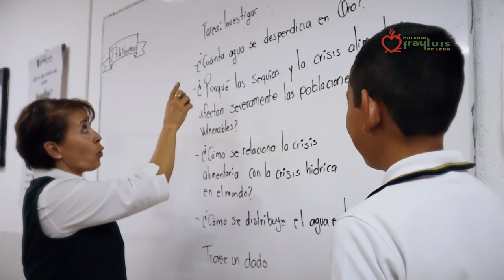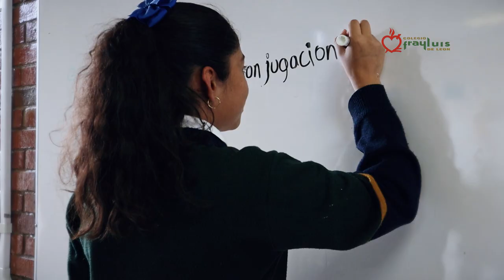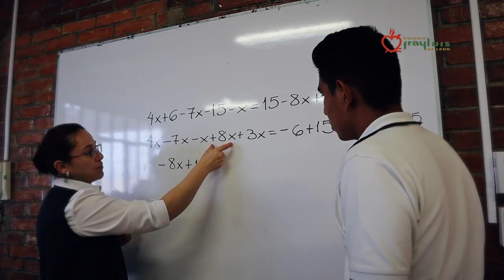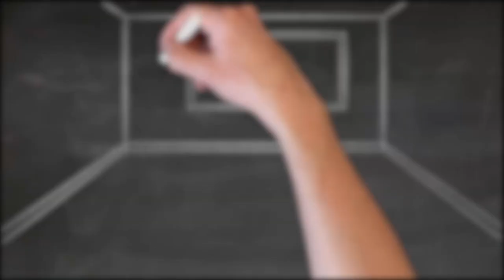Secundaria Vespertina Fray Luis de León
Vídeo explicativo del proyecto socio-educativo de los Agustinos Recoletos en el Colegio Fray Luis de León de Querétaro, para acceso de alumnos procedentes de familias de bajos recursos y con pocas oportunidades de acceso a una educación de calidad al proceso educativo del Centro.